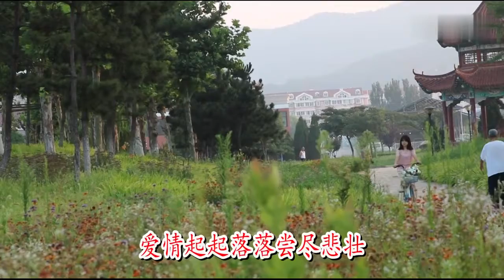龙梅子、老猫 - 都说